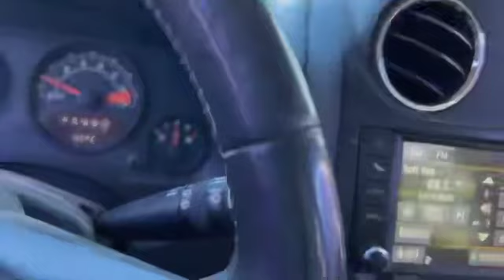EN VIVO Yaritza y Danae (Vaquerito)